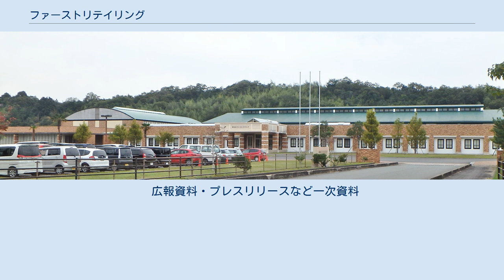ファーストリテイリング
株式会社ファーストリテイリング（英: FAST RETAILING CO., LTD.） は、株式会社ユニクロや株式会社ジーユーなどの衣料品会社を傘下にもつ持株会社である。
登記上の本店を山口県山口市佐山に、実質的本社となる東京本部を東京都港区赤坂（ミッドタウン・タワー）に置いている。
東京証券取引所第一部上場。
世界のカジュアル衣料品の企業の中での売り上げはZARAを擁するインディテックス（スペイン）、H&M（スウェーデン）に次ぐ第3位、時価総額は、世界1位である。
メディアではファストリと略称されることもある。
 カジュアル衣料品の「ユニクロ」を中心として、衣料・靴等の小売店舗を展開する企業群を傘下に有する。
社名は英語で「素早く（提供する）」を意味する "Fast" と 「小売業」を意味する "Retailing" を組み合わせた造語で、ファストフード的に素早く商品を提供できる小売業、すなわちファストファッションを目指して名付けられたものである。
企業理念は「服を変え、常識を変え、世界を変えていく」である。
 経営者である柳井正代表取締役会長兼社長のもと、ZARA、GAPに代表されるような世界的な衣料品企業を目指し、積極的に海外展開及びM&Aを行いグループを拡大している。
現在はインディテックス（ZARA）、H&Mに次ぐ世界3位の売上高を誇る。
2019年8月期決算では営業利益において初めて海外部門が上回った。
特に、中国、香港、台湾で構成される「グレーターチャイナ」が海外成長の原動力となっており、これからも中国を中心としたアジアに注力していくと柳井社長は表明している。
 代表的ブランドの「ユニクロ」はもともとファーストリテイリングが自社で直接手がけていたブランドだったが、2005年11月に衣料品の製造・小売に関する営業を会社分割（吸収分割）し、完全子会社の株式会社ユニクロ（旧サンロード）に承継している。
 当初は持株会社移行時に商号を「株式会社FRホールディングス」へ変更することを発表したが、後に撤回した。
 2010年から日本銀行が上場投資信託の大規模購入をつづけた結果、運用会社を介してファーストリテイリングの株式を5％ルールへ抵触するほどに保有した。
 社内英語化を推進しているが、代表取締役の柳井正は海外メディアのインタビューには原則日本語で応えている。
 多角化による経営の安定化を狙い、M&Aだけではなくファーストリテイリング自らも事業展開を模索している。
 1997年（平成9年）から1998年（平成10年）にかけてスポーツカジュアル衣料品店の「スポクロ（スポーツ・クロージング・ウエアハウス）」、ファミリーカジュアル衣料品店の「ファミクロ（ファミリー・クロージング・ウエアハウス）」を展開していた。
ユニクロ事業の拡張の一環として位置づけられていたが専門店としては業績が思わしくなく、衣料ブランドをユニクロに一本化するために撤退している。
 一方で、2006年（平成18年）10月より新衣料ブランドとして「g.u.（ジーユー）」ブランドを立ち上げている。
ユニクロに比べて品質よりも価格を重視したブランドと位置づけられており、首都圏・近畿圏からスタートし徐々に全国展開を行っているものの、店舗展開ペースはユニクロよりもかなり緩やかである。
 従来は商業施設内にユニクロなどのグループ企業のブランドを出店する事業のみであったが、2005年（平成17年）からは自らも商業施設自体の開発・運営に乗り出している。
建物全体を一括して借り上げてテナントを誘致、「ミーナ」という名称で商業施設を運営している。
現在4案件が運営中である。
 2002年（平成14年）9月に子会社エフアール・フーズ（代表取締役社長柚木治、現在ジーユー社長）を設立、「SKIP」のブランド名で永田農法による農作物の販売に着手。
ウェブサイト、会員宅配、トラック、テント式仮店舗という4つの販売チャネルで展開していたが、高めの価格設定や会員宅配が消費者から受け入れられず黒字化の目処が立たなくなり事業の継続を断念、2004年3月に同社を解散した。
社内では2～3年で黒字を目処に決めており、約28億円の赤字が出たとされる。
多角経営の一テストとみられ、今後の他産業進出への参考と位置づけられている。
 広報資...